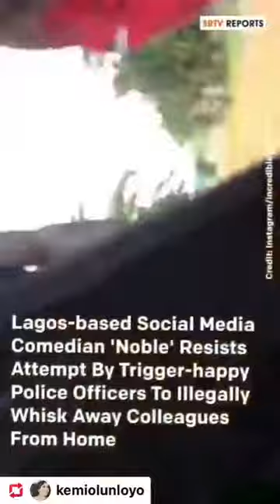Kemiolunloy interview incredible noble on how police harassed his boys.